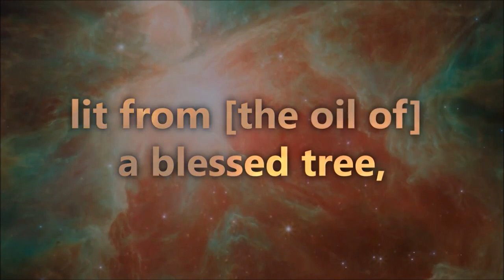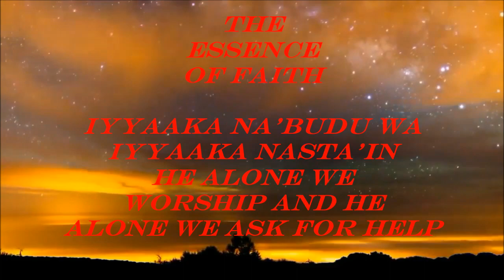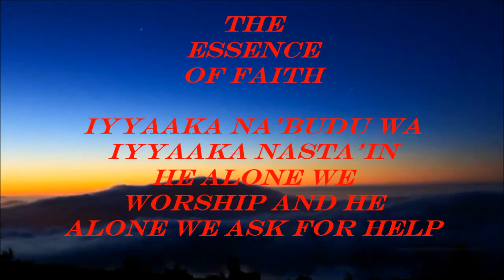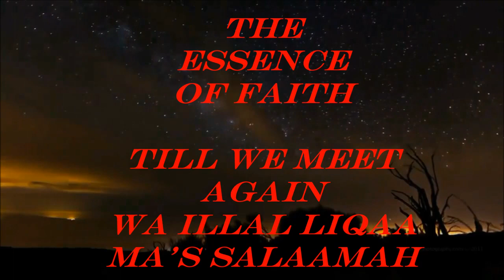NUURUN 'ALAA NUUR..the essence of faith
the essence of faith...delivered by ustadh Abdullahi Abdur Razaq